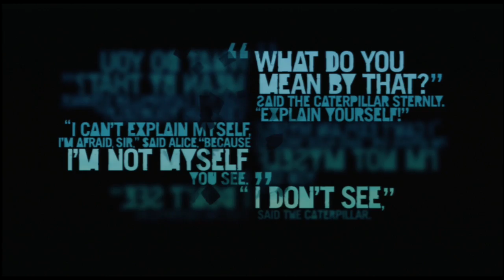Far Cry 3 - Walkthrough - Part 25 "Ein neuer Verbündeter"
Wie viele Menschen haben unter Hoyt Volker gelitten ?
Wie Viele werden noch darunter Leiden ?
Willis hatte die notwendige Unterstützung die Ich brauchte.
Ein neue Herausforderung begann.